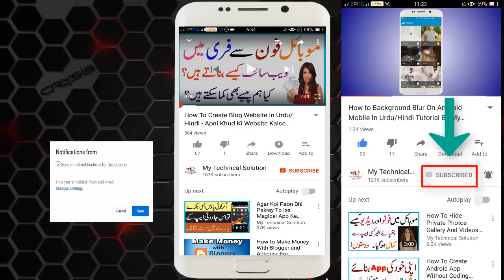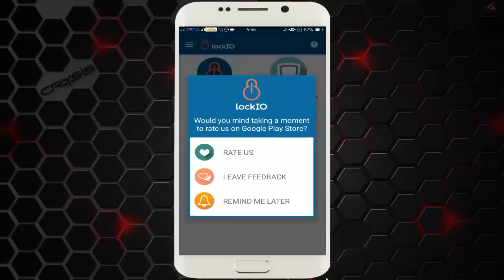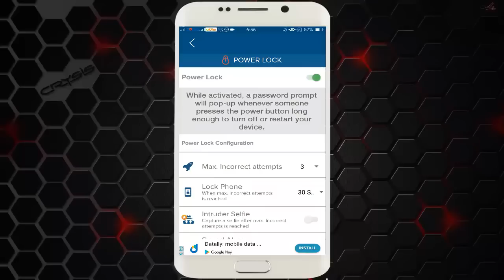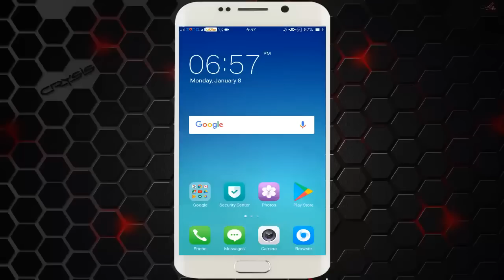Chor Bhi Aap Ka Mobile Pakr Le Pagal Ho Jaye Ga Aisa Phone Lock Jis Ke Pechay Duniya Dewani HO Gai h